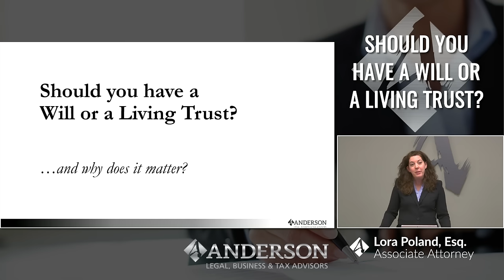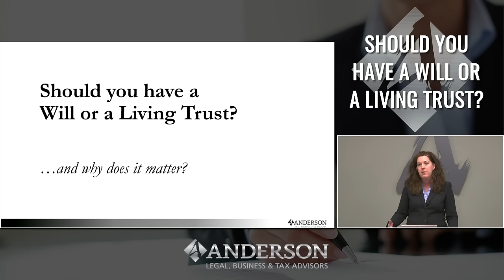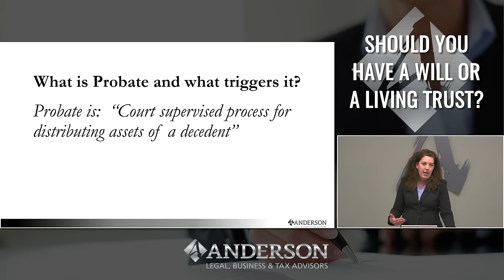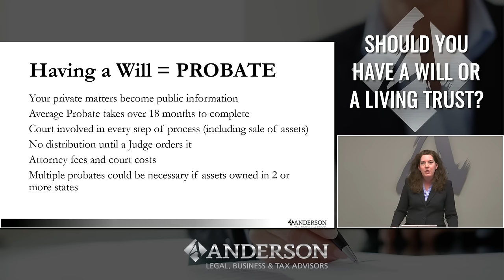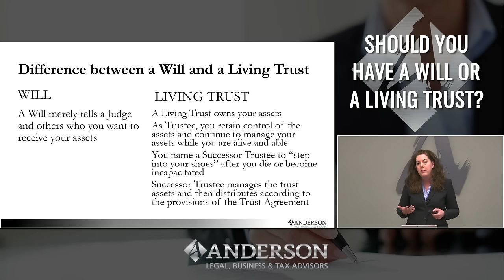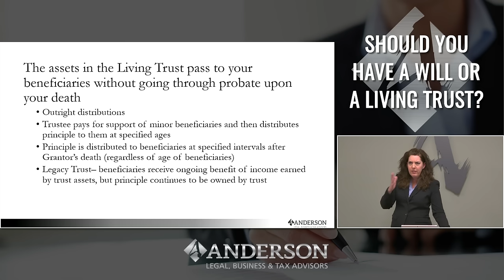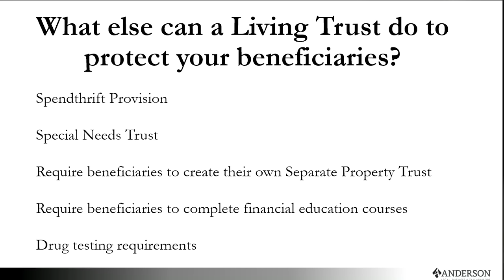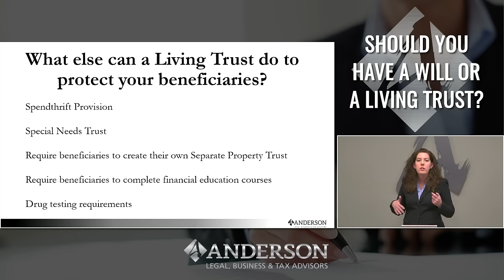Will Versus Living Trust? (Living Trust Tutorial)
PLEASE NOTE: This video is for education purposes only. Laura Poland is no longer an Anderson Advisors employee or associated with the organization.

Should you have a will, or would it be better to have a living trust? Both options are covered in easy to understand detail.
*~ Claim Your FREE 45 min Strategy Session NOW!

WATCH and learn as Lora shares with you that which might be beneficial for most people in most situations when it comes to having a will or a living trust.

0:00 Intro
0:37 Why does it matter?
1:07 The Debate Between Will and Living Trust
12:38 Beneficiaries
18:35 Provisions and Distributions
23:33 Outro

Claim Your FREE 45-minute Investment Strategy Session to receive business planning tips and asset protection.

Learn about Real Estate & Asset Protection from Clint Coons, Esq, and Toby Mathis, Esq. at our next all-day free Livestream from 9 am to 4 pm PT. on Saturdays. Our attorneys and specialists will answer ALL questions: Save Your Seat

Toby Mathis, Esq. and Jeff Webb, CPA will answer ALL your questions LIVE on Tax Tuesdays every other Tues